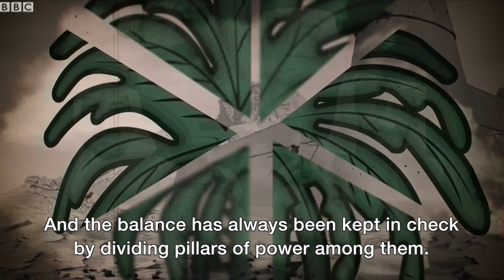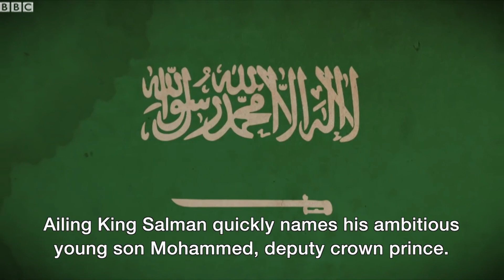Saudi Arabia's House of Cards - BBC News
Saudi Arabia is seeing dramatic developments after decades of slow change. Modernisation, women’s rights and squaring up to Iran are all on the agenda, driven by the kingdom’s new, young crown prince. BBC Arabic's Ahmed Zaki tells us why it has suddenly happened.
Producer: Dina Demrdash
Graphics: Albert Villa Alsena